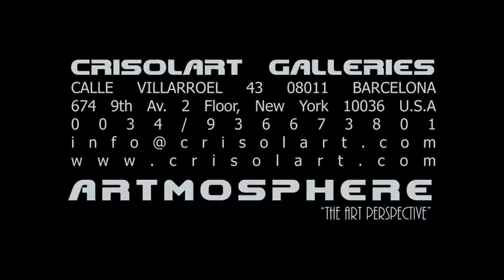Synergy Group At Crisol Art Galleries in Barcelona Spain 15 Oct 2019